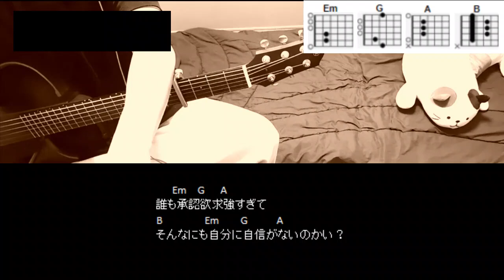櫻坂46「承認欲求」ギターコード【弾き語りサビ練習用/歌詞】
櫻坂46「承認欲求」
CAPO4